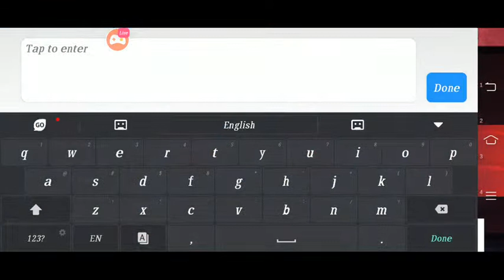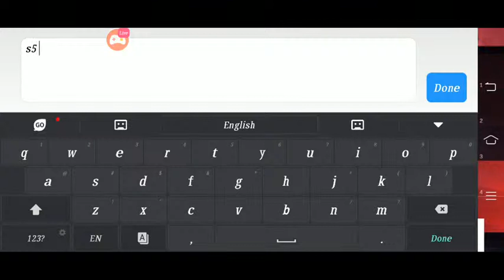Let's play Mobile legend with Manipur Commentary by BABITA AND MONICA